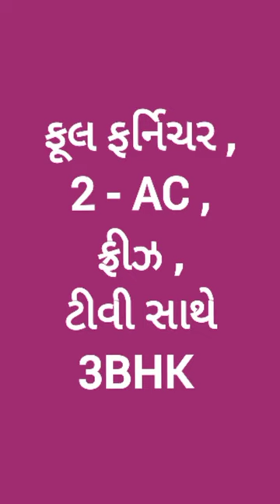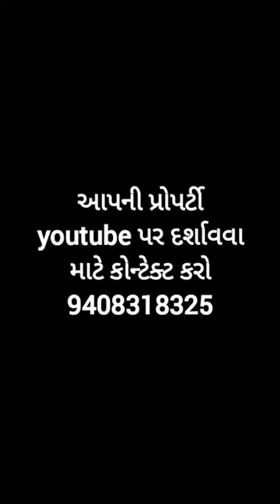R000673 3BHK Flat for sale, 302, Pancharatn apartment 2, b h Gandhi school, Nanamova Road, Rajkot 2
home  house in rajkot  property in rajkot